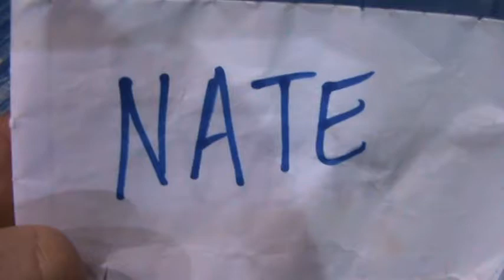Nathan Lucier 2015 East Regionals Match 3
04-11-15 @ Freedom HS (Bethlehem PA)